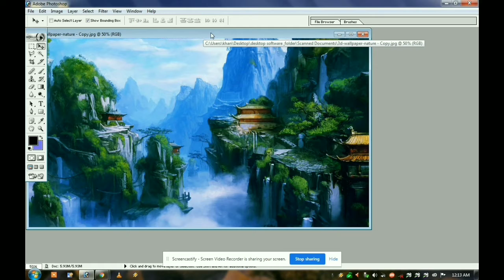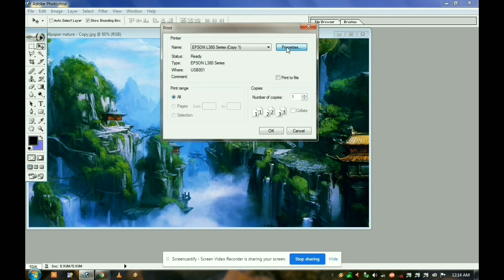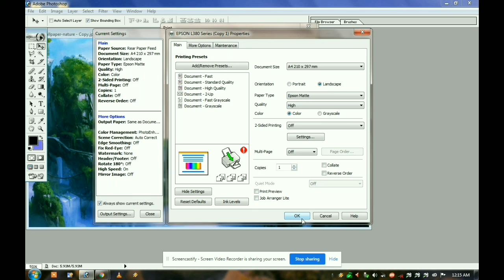Epson ke kisi bhi printer me high quality me print kese dete hai in hindi 2022, how to get hd print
Iss viedo mei app log janoge ki